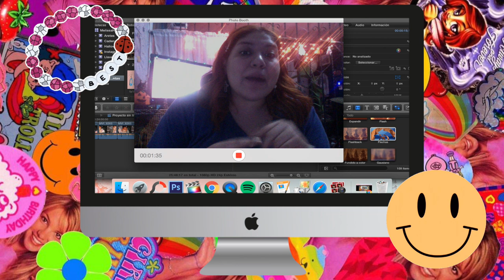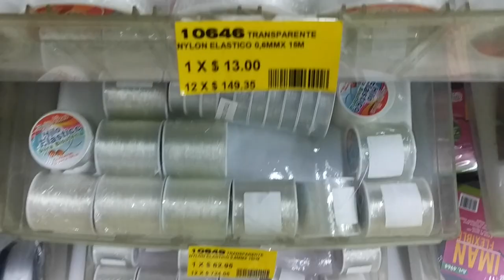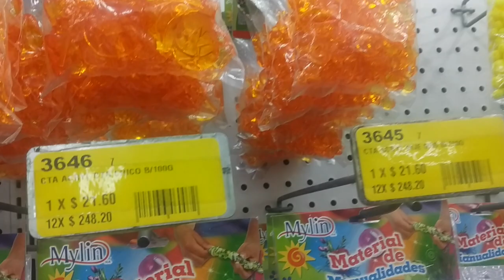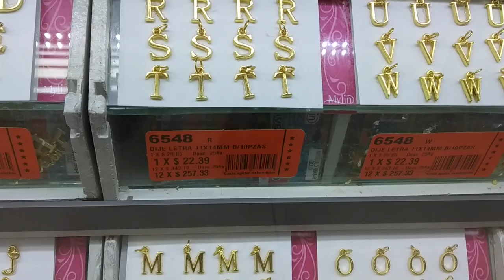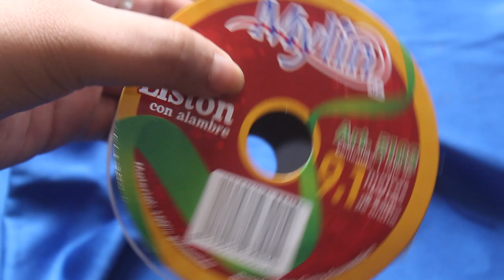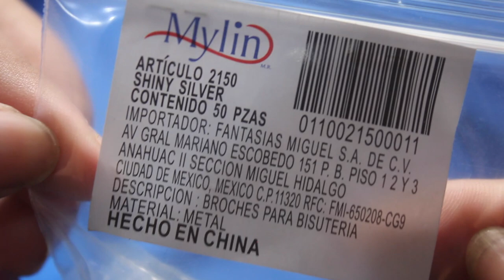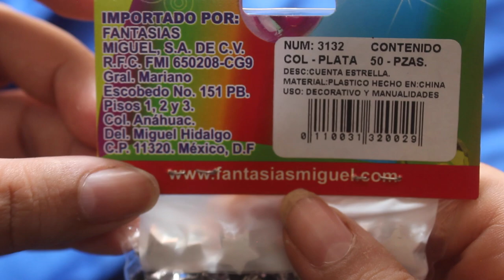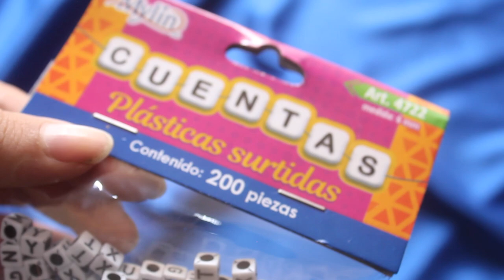Vlog: Comprando CUENTAS y material para hacer JOYERÍA *Aesthetic* en la Ciudad de México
🌙 DIRECCIONES:
⭐️ Parisina: Av. Revolución 913, Mixcoac, Benito Juárez, 03910 Ciudad de México, CDMX
⭐️ Fantasías Miguel: Félix Cuevas 112, Col del Valle Centro, Benito Juárez, 03200 Ciudad de México, CDMX